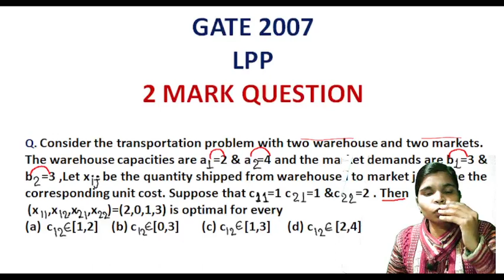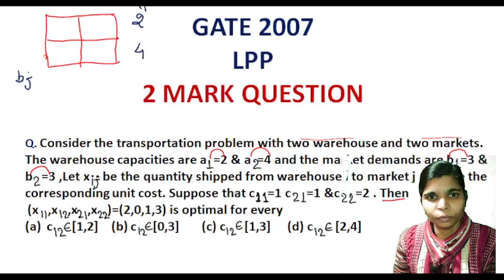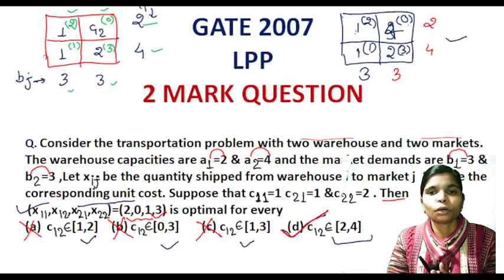Gate 2007 £#& Transportation Problem solution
Gate 2007 I#& Transportation Problem solution
csir net dec 2024 ODE,PDE&Lpp
Gate 2007 mathematics solutions
gate solution
gate 2007